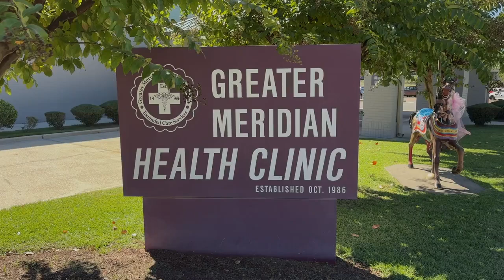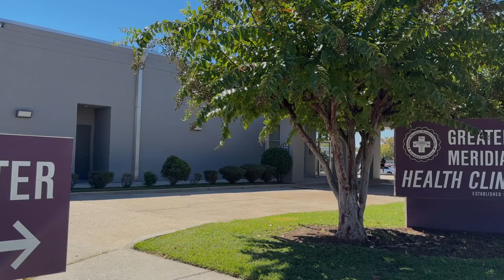Is the weather to blame for flu season?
As winter approaches, so too does peak flu season. But is the cold weather to blame for that? Twin States News went to a local clinic to find out why flu shots are encouraged in the cooler months of the year.